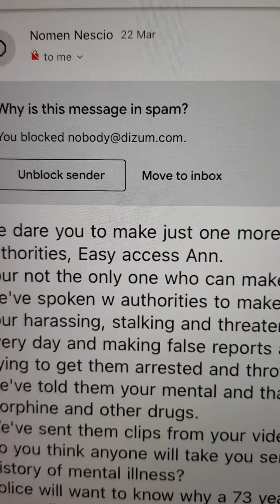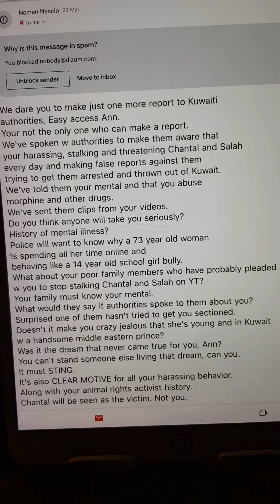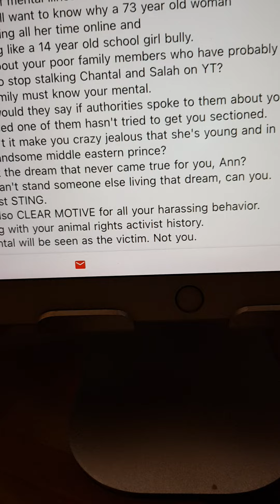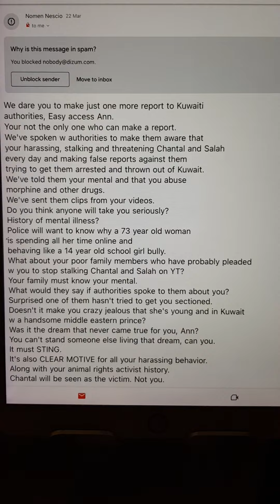Threatening Anonymous (?) Email... One Of The Milder Ones! 😳🧔🧕